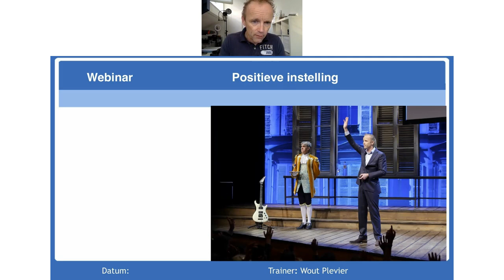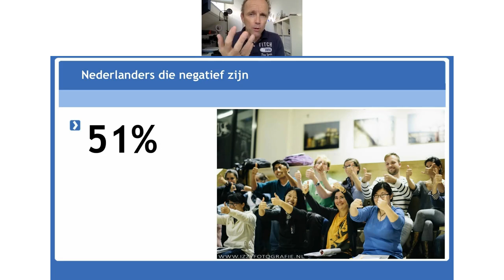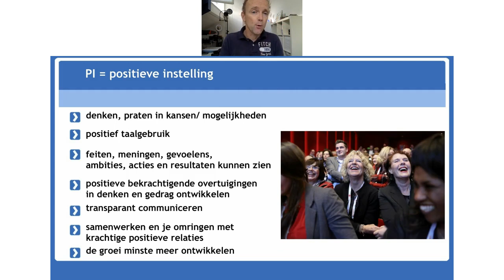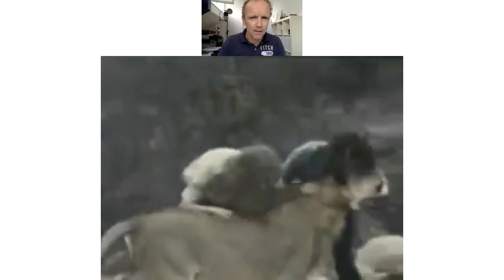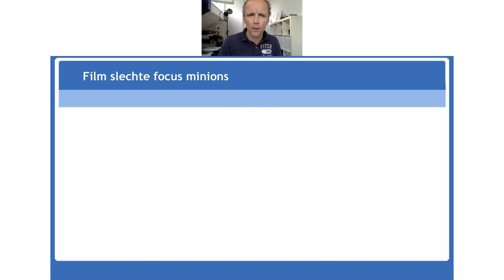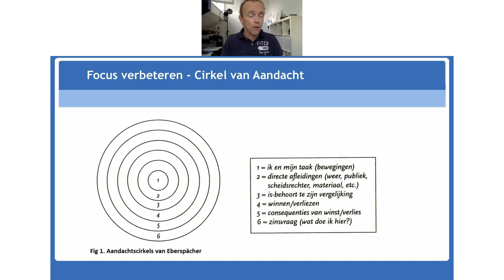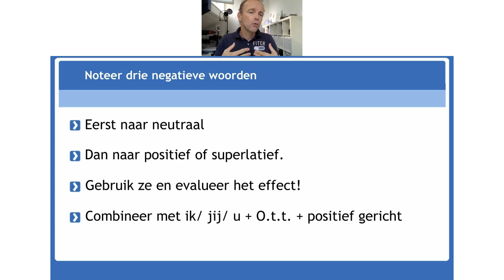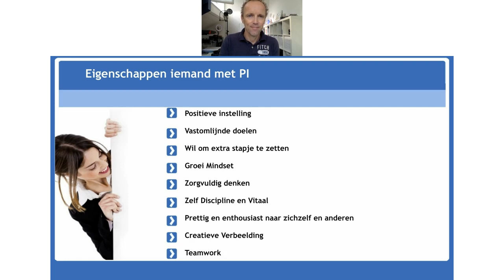SLiM! een positieve mind set ontwikkelen - 11 september 2020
Hoe ontwikkel je in een moeilijke tijd toch een positieve mind-set? Wat heeft taal daarmee te maken? Hoe krijg je positieve gedachten? Een positief gevoel? Energie om daadkrachtig en actiegericht de juiste dingen te doen?

Leerzaam?

Wil je in de toekomst zelf een keer live meedoen of gun je dit iemand anders ook? Volg samen de webinar.

Wil je eens sparren met ons over vitaliteit in je organisatie? Vul vooraf deze scan in dan weten we wat je vraagstuk is